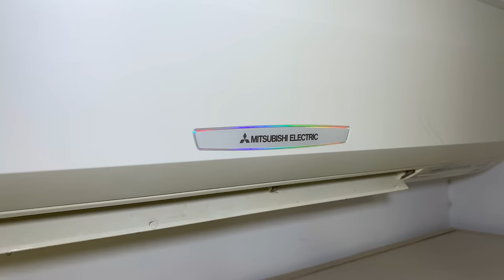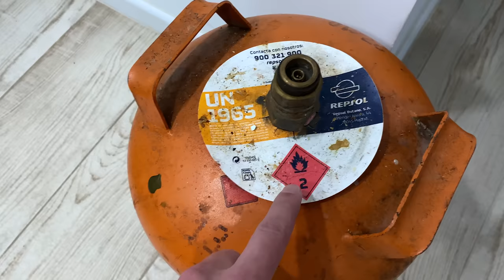TOUR por nuestro APARTAMENTO de +2000€ en ESPAÑA ¡Vivir aquí no es para cualquiera!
En esta ocasión les mostramos a DETALLE lo que esta siendo nuestra casa en la capital de España, un loft que nos encanta en un barrio bastante tradicional y cero turístico de la ciudad.

MOMENTOS:
00:20 Barrio tradicional Español
02:58 Puertas en España
05:51 Sistema de Ventanas Europeas
10:21 Así es una Cocina Europea
12:37 El agua de tubo en España se toma
15:35 Habitación de Loft
18:43 Cuanto cuesta vivir en Madrid